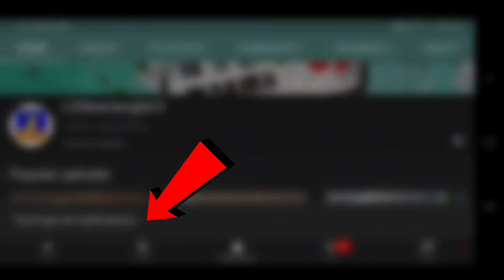LWCS Season 3 Race 4 @Martinsville!